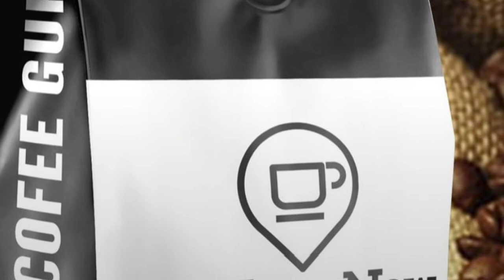Be 🐝 Here now, the present 🎁 tense “relaxing after working out In Leotards “( with fade)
Be 🐝 Here now,  the present 🎁 tense “relaxing after workout”( with fade)leotard